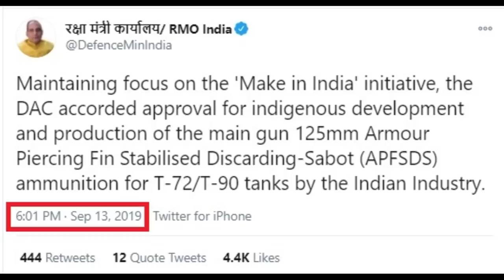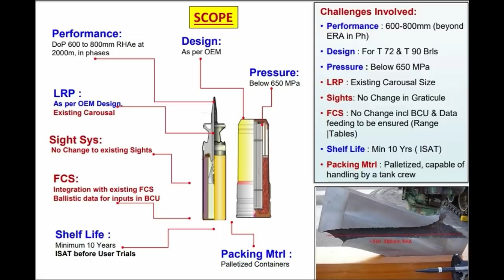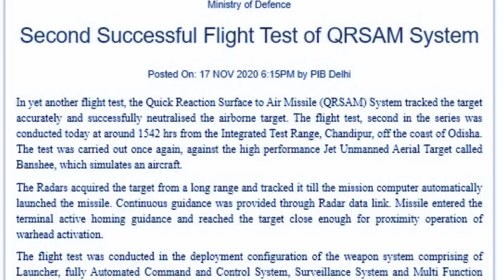QR-SAM can hit a maneuverable target now | 80000 APFSDS round competition | Malabar2020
BRICS के विभिन्न संस्थानों द्वारा इस Briefing के लिए धन्यवाद। BRICS National Security Advisors की 10वीं बैठक की समीक्षा के लिए मैं मिस्टर पात्रुशेव को धन्यवाद देता हूँ।

जैसा मैंने प्रारम्भ में कहा, BRICS Counter Terrorism Strategy का finalisation एक महत्वपूर्ण उपलब्धि है। मेरा सुझाव है कि हमारे NSA एक Counter Terrorism Action Plan पर चर्चा करें।

मैं BRICS Business Council के अस्थायी अध्यक्ष मिस्टर सर्गेई कातिरिन का भी धन्यवाद करना चाहूंगा।

हमारे बीच economic integration का मुख्य जिम्मा निजी sector के ही हाथ होगा। मेरा सुझाव है कि BRICS Business Council हमारे आपसी व्यापार को 500 बिलियन डॉलर के लक्ष्य तक ले जाने के लिए एक concrete plan बनाये।

ˍˍˍˍˍˍˍˍˍˍˍˍˍˍˍˍˍˍˍˍˍˍˍˍˍˍˍˍˍˍˍˍˍˍˍˍˍˍˍˍˍˍˍˍˍˍˍˍˍˍˍˍˍˍˍˍˍˍˍˍˍˍˍˍˍˍˍˍˍˍˍˍˍˍˍˍˍˍˍˍˍˍˍˍˍˍˍˍˍˍˍˍˍˍˍˍ